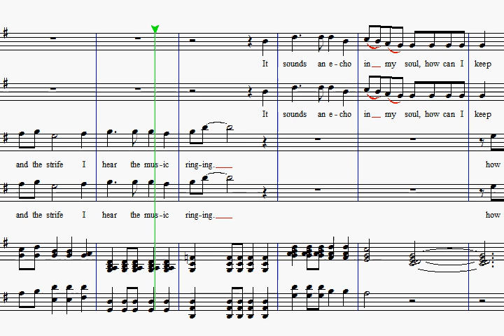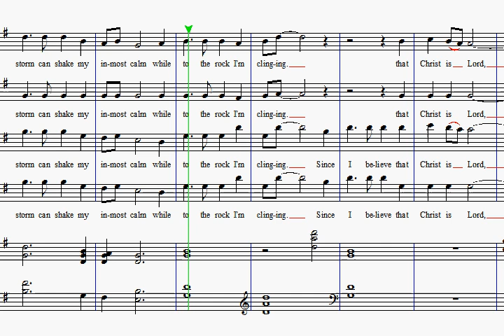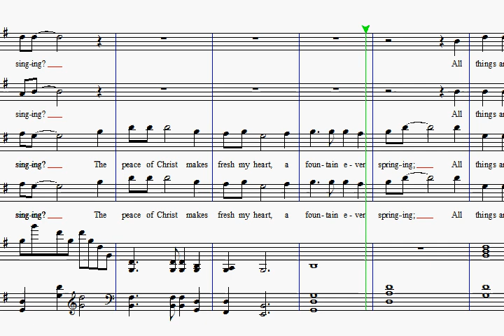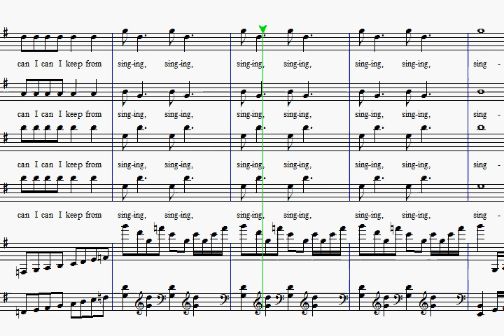How Can I Keep from Singing? (Walker) - Alto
by Gwyneth Walker
Practice Track for Alto